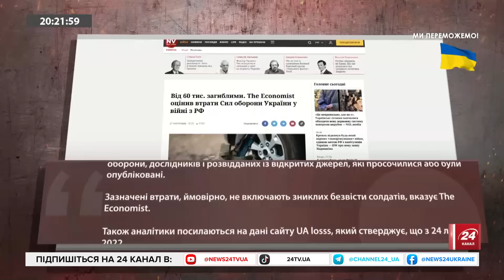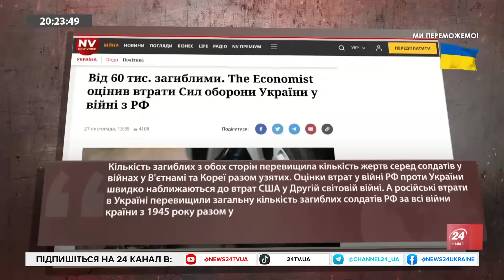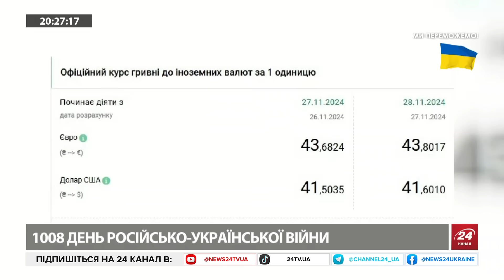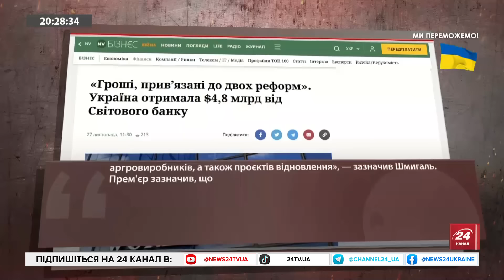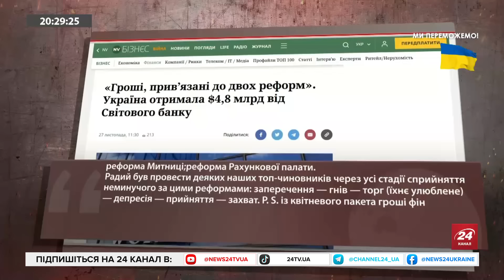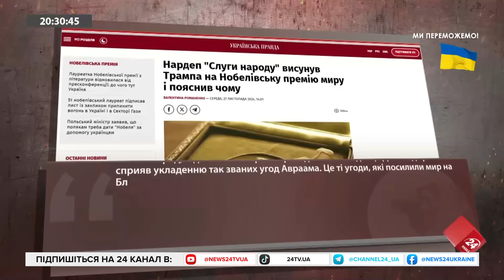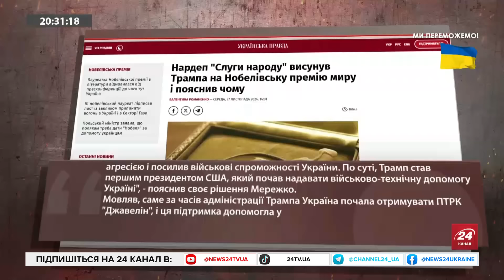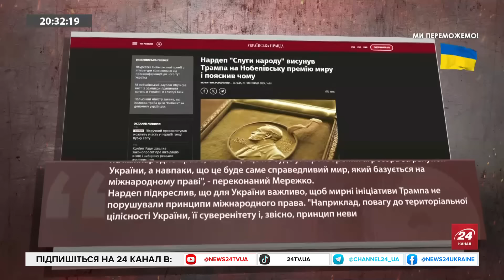Важливе ПРИЗНАЧЕННЯ Трампа. Єрмак у США! Путін погодиться на ПЕРЕГОВОРИ? Рекордний КУРС долара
Курс долара в Україні побив рекорд, а в західній пресі назвали втрати України та Росії у війні. В етері з ведучим Владиславом Новіковим політолог Володимир Фесенко прокоментував призначення Трампом спецпредставника в Україні та пояснив, що на практиці означатиме заява нового президента США про «мир через силу». Окрім цього, експерт прокоментував публікації в західних медіа стосовно вимоги Вашингтону знизити в Україні мобілізаційний вік до 18 років та розповів які червоні лінії в переговорах з Кремлем ніколи не перетне Україна. Більше — у відео.